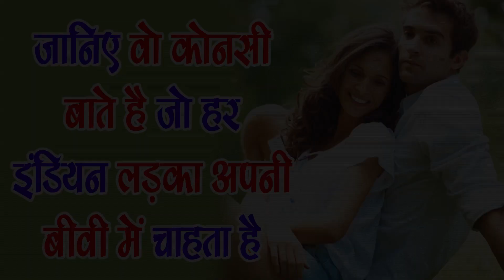हर पति अपनी पत्नी या गर्लफ्रेंड से पूछना चाहता है ये 4 बातें,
जब भी कोई लड़का अपने लिए लाइफ पार्टनर ढूंढने निकलता है तो उसमे कोई न कोई क्वालिटी जरूर देखता है तो आइये जानते है जब कोई लड़का अपने लिए लाइफ पार्टनर ढूंढने निकलता है तो वो अपने पार्टनर के अंदर देखता है की वह इंडिपेंडिट है या नहीं क्योकि आज के समय में ज्यादातर लड़किया इंडिपेंडिट है वह खुद से काम करती है और आपने आपको आत्म निर्भर बनाकर ही अपनी ज़िंदगी को व्यतीत करना चाहती है इसी के साथ उनके अंदर आत्मविश्वास की कमी नहीं होनी चहिये तो वह अपनी गलतियों को भी मन लेते है और वह ऐसा पार्टनर भी चाहते है जो उनके साथ हर चीज को डिस्कस करे